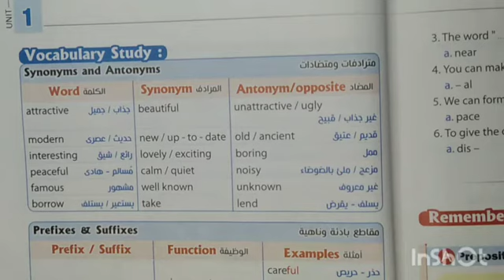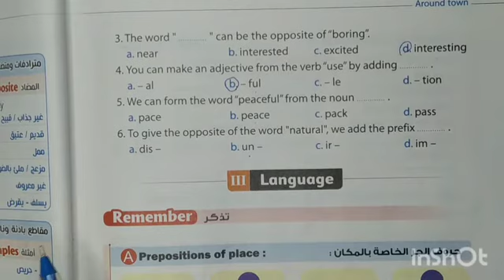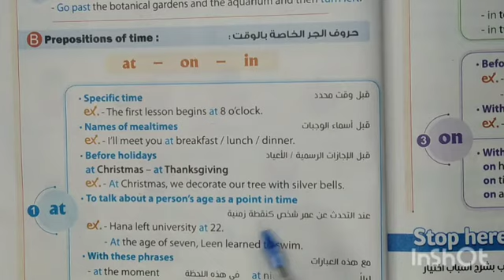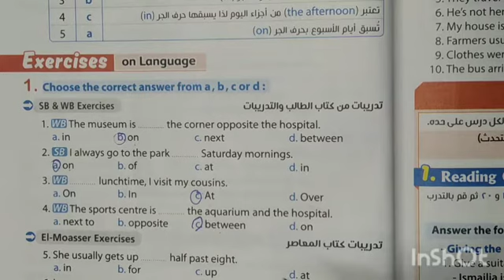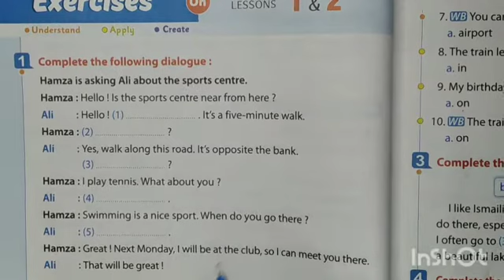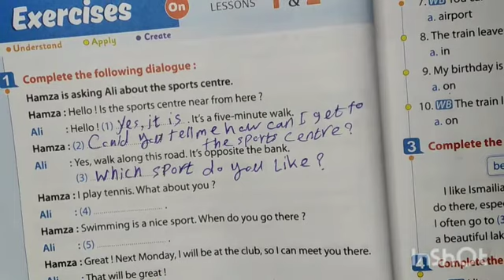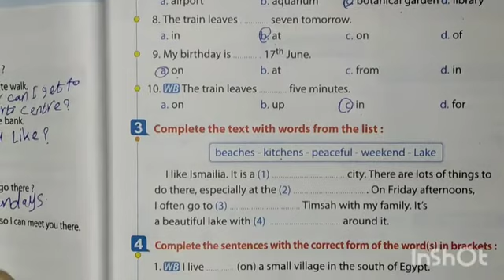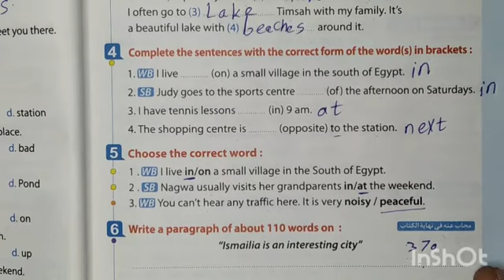انجليزى الصف الثالث الاعدادى.المنهج الجديد 2022 unit 1- lesson 1&2 - part 2 .ترم اول . لغة إنجليزية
انجليزى الصف الثالث الاعدادى.المنهج الجديد 2022. unit 1  - lesson 1&2 - part 2 .ترم اول . لغة إنجليزية . الفصل الدراسى الأول . Around town
شرح وحل تدريبات على الجزء الأول من الدرس الأول والثانى